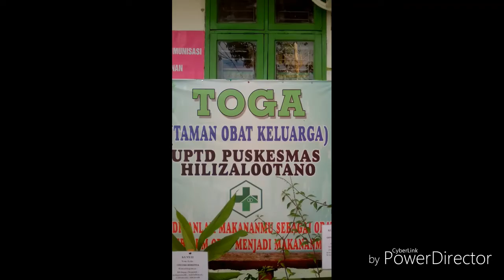TOGA ( Tanaman Obat Keluarga )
DWIN SANTRI ZAMILI